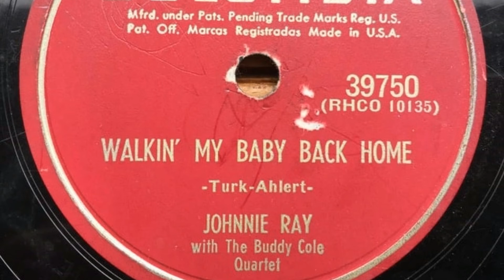061. Johnnie Ray - Walkin' My Baby Back Home (06 / 10 / 2019)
Found in a Dutch thriftshop by the dj's from Exotische Verhalen van het Middenrif, a weekly radio-show, on OT Radio. This is a show about the joy of music without boundaries. Check it out!

John Alvin Ray (January 10, 1927 – February 24, 1990) was an American singer, songwriter, and pianist. Highly popular for most of the 1950s, Ray has been cited by critics as a major precursor to what would become rock and roll, for his jazz and blues-influenced music and his animated stage personality. Tony Bennett called Ray the "father of rock and roll," and historians have noted him as a pioneering figure in the development of the genre.

Ray's performing style included theatrics later associated with rock and roll, including tearing at his hair, falling to the floor, and crying onstage. Ray quickly earned the nicknames "Mr. Emotion", "The Nabob of Sob", and "The Prince of Wails", among several others.